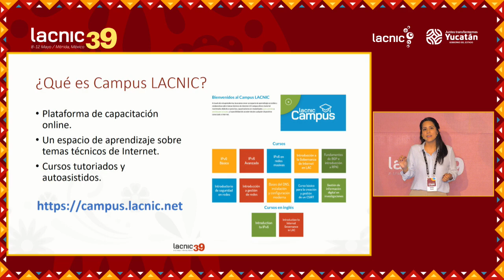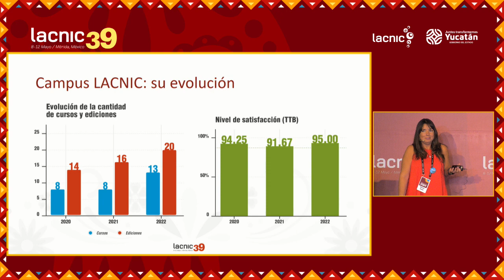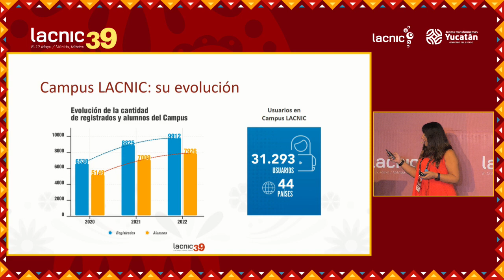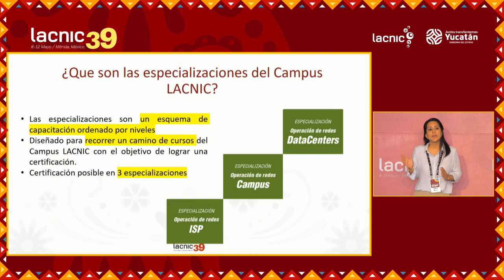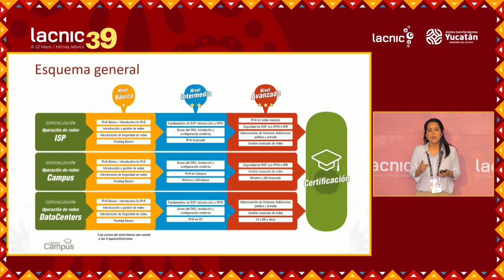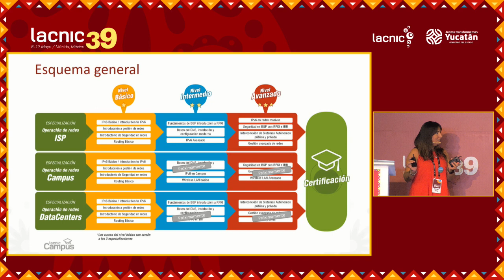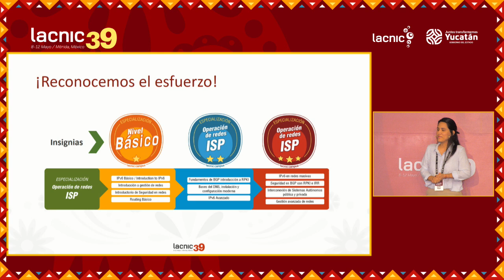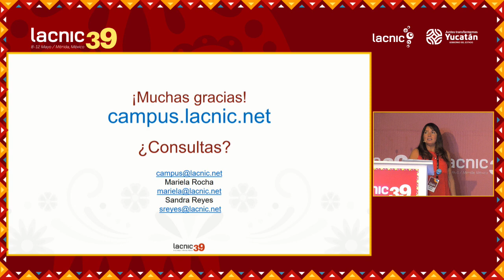Especializações do Campus LACNIC